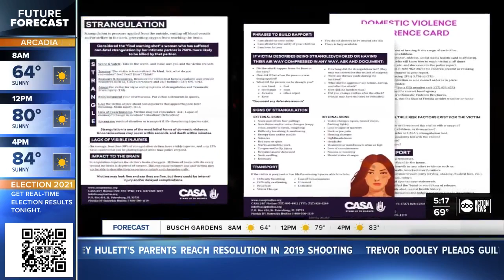Difficulties after escaping domestic violence